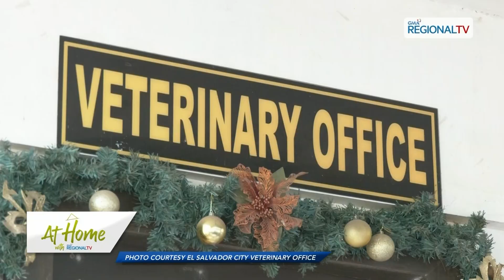At Home with GMA Regional TV: Hayop sa Balita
Pet registration ug dog show, ipahigayon sa El Salvador City.